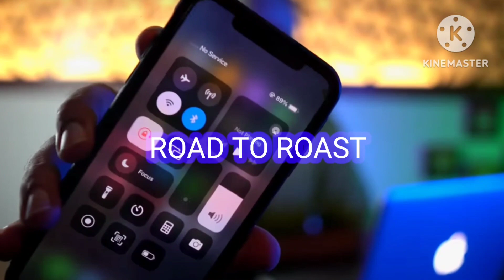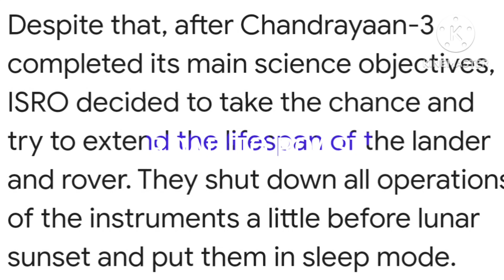PAKISTAN ROSTER HAS GONE MADHE SAID PAKISTAN WILL RULE THE WORLD🤣😂🤣😂😂🤣🤣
PAKISTAN ROSTER HAS GONE MAD HE SAID PAKISTAN WILL RULE THE WORLD🤣😂🤣😂😂🤣🤣